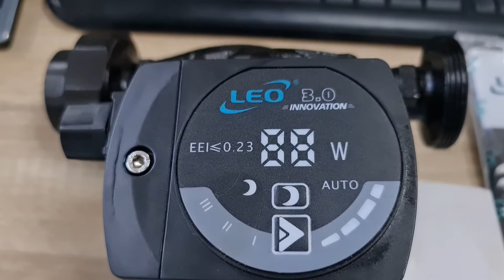Κυκλοφορητής Leo arp32-60/180